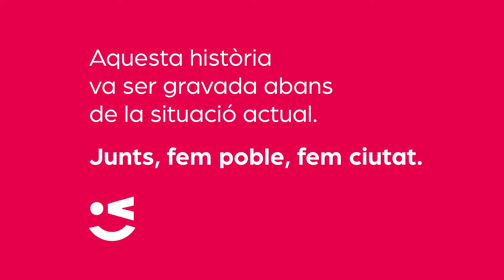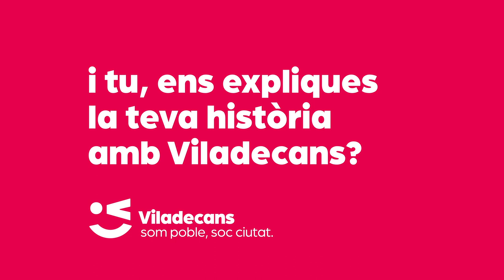Descobreix una nova història de Viladecans amb Jordi Bordas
Et presentem les històries de Viladecans, moments viscuts pels teus veïns, amics, companys, familiars… Persones que porten Viladecans al cor igual que tu.

En aquest nou capítol, Jordi Bordas, pastisser de referència i campió de la Copa del Món de pastisseria el 2011, ens explica la seva història lligada a Viladecans.

Deixa’t seduir per aquestes anècdotes i estils de vida que faràs teus, ja que compartiu un fort nexe d’unió: El nostre poble, la nostra ciutat.
Te presentamos las historias de Viladecans, momentos vividos por tus vecinos, amigos, compañeros, familiares… Personas que llevan Viladecans en el corazón igual que tú.

En este nuevo capítulo, Jordi Bordas, pastelero de referencia y campeón de la Copa del Mundo de pastelería en 2011, nos explica su historia ligada a Viladecans.

Déjate seducir por estas anécdotas y estilos de vida que harás tuyos, puesto que compartís un fuerte nexo de unión: Nuestro pueblo, nuestra ciudad.